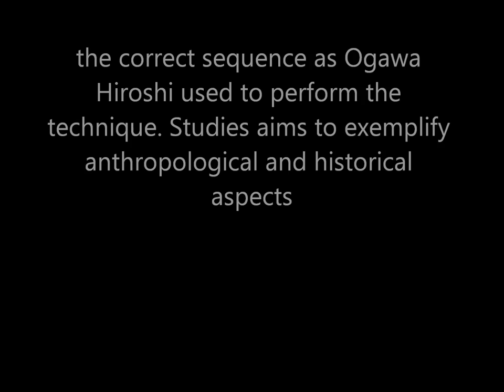Ogawa Ryu - Shinken Shirahadori - 2013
iin Valencia - Spain